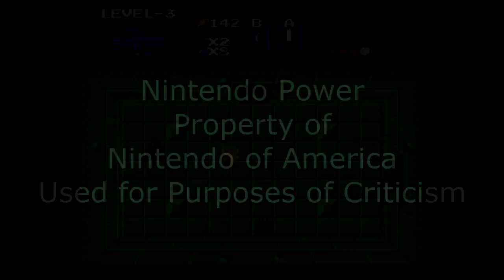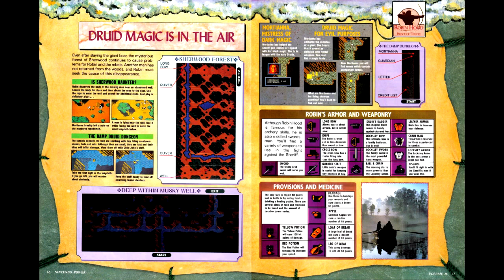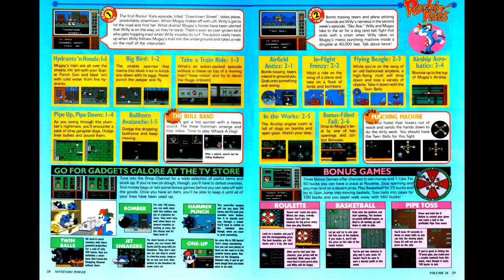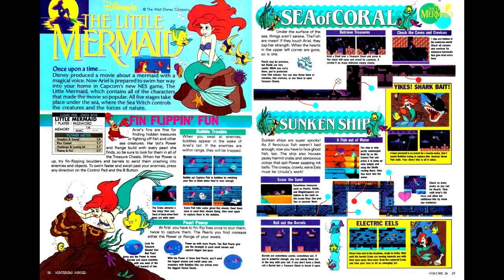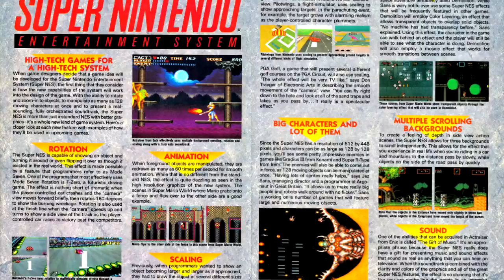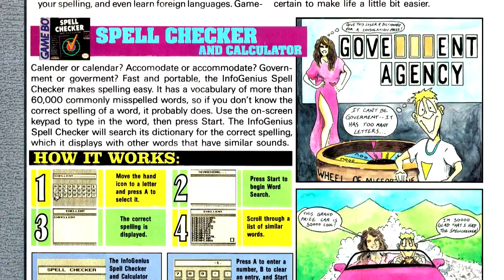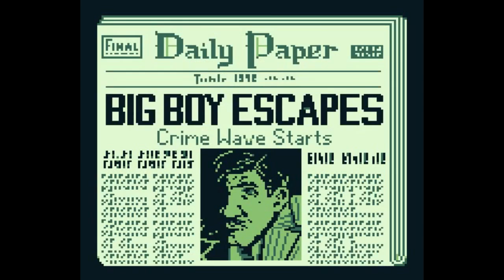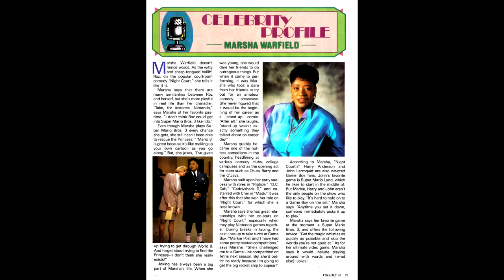Nintendo Power Retrospectives - Part 38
This week we continue with Nintendo Power with issue #26 for July of 1991.

Games Reviewed:
Robin Hood: Prince of Thieves - Virgin Interactive
Rockin' Kats - Atlus
The Little Mermaid - Capcom
Bill & Ted's Excellent Video Game Adventure - LJN
Who Framed Roger Rabbit (GB) - Capcom
Sneaky Snakes - Tradewest
Navy SEALs - Ocean
Dick Tracy - Bandai
Altered Space - Sony Imagesoft
Blades of Steel - Konami